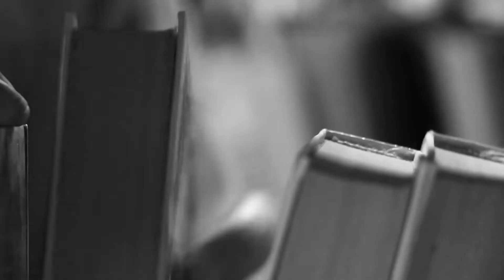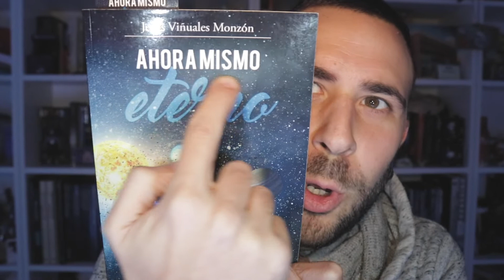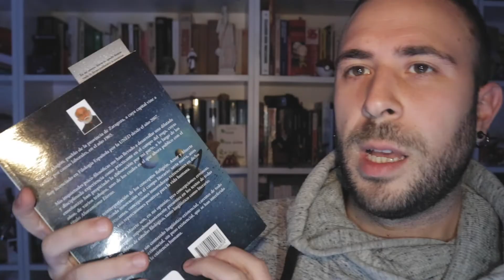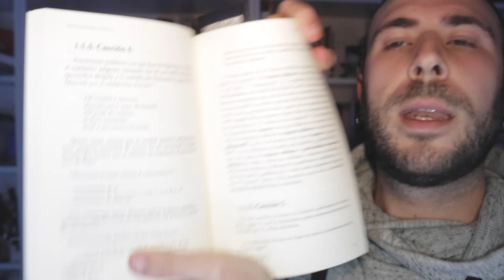Reseña: 'Ahoramismo eterno' de Jesús Viñuales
Un libro de Jesús Viñuales Monzón
El lector se encontrará ante una obra que replantea dichos conceptos, que acentúa la importancia individual del ser humano, independiente y libre de dogmas: “En la primera parte de mi obra, el lector se va a encontrar con un método terapéutico psicológico, una reinterpretación filosófica de la realidad, una teoría racional sobre el afecto propio e intransmisible de cada individuo, y una preceptiva literaria. En la segunda parte de la misma, el lector se va a encontrar con una crítica religiosa severa, abundante estilística literaria, y un breve poemario”, nos explica el autor.